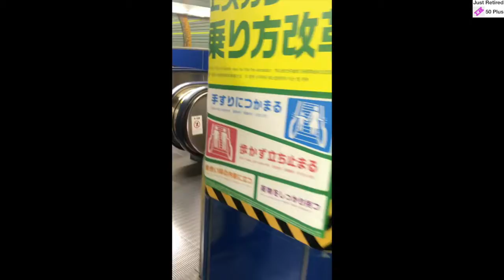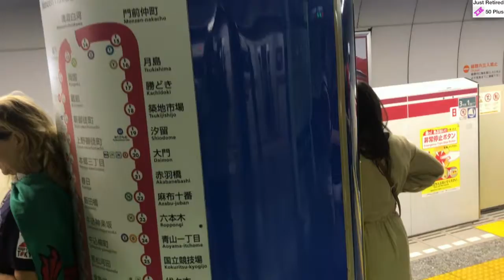JustRetired50Plus Irl v NZ QF2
Video of our teams attendance at the Ireland v New Zealand RWC quarter final 2 game at Tokyo Stadium, Japan.